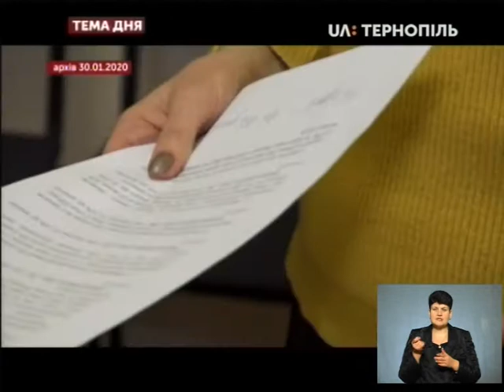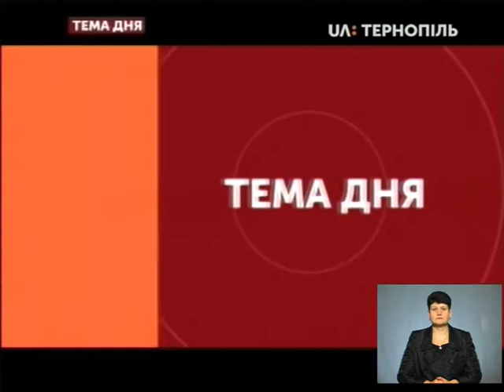Тема дня - На Тернопільщині від грипу А померло четверо людей